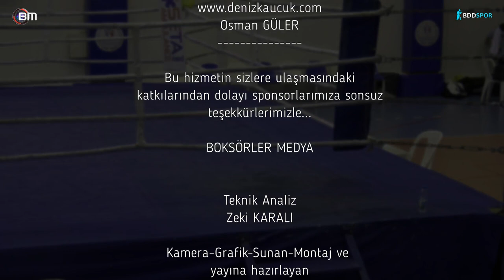66Kilo BARAN ÇEKİÇ - METE BERAT ÇAKIR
İSTANBUL BOKS İL TEMSİLCİLİĞİ
YILDIZLAR TEŞVİK MÜSABAKALARI 9 Aralık 2023
    ÖNEMLİ NOT: